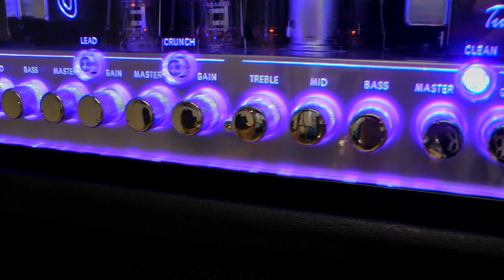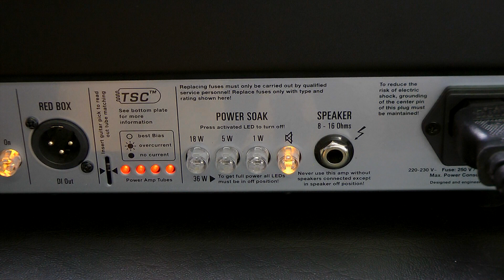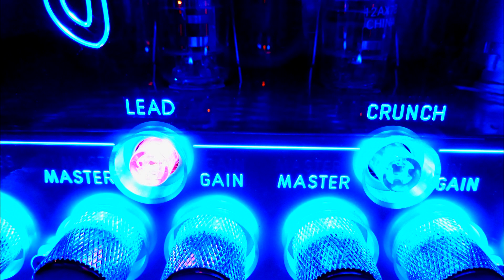Hughes & Kettner TubeMeister 36 und Cabinet TM212 mit G-Lab GCS-1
Hughes & Kettner TubeMeister 36 mit Cabinet TM212 und G-Lab GSC-1 - Review von Mario Seifarth present

Gitarre & Bass Testberichte:
Hughes & Kettner TubeMeister 36: